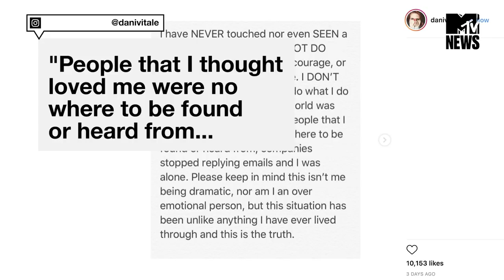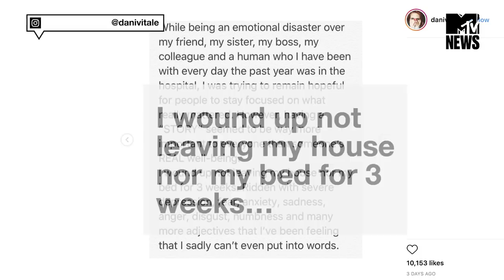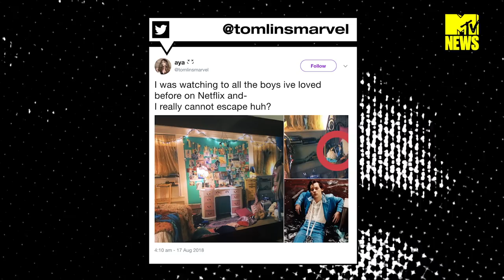Ariana's Need For Glasses, Will Smith Working At Boots & WEDDINGS! | MTV News Round Up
Friday means News Round Up! Sit back and enjoy this fully packed week of events!